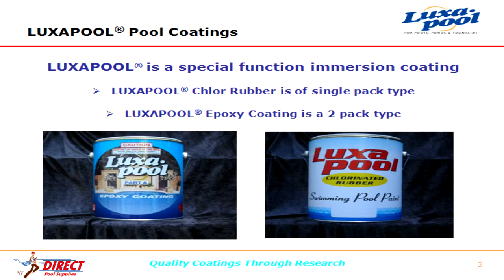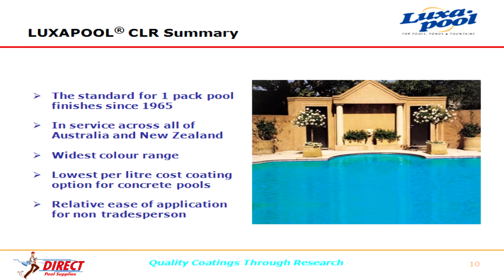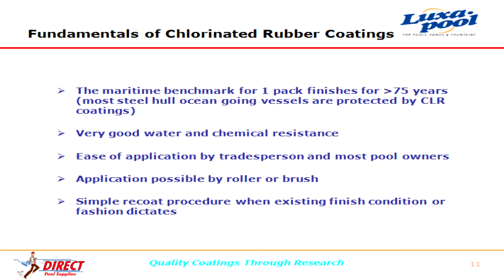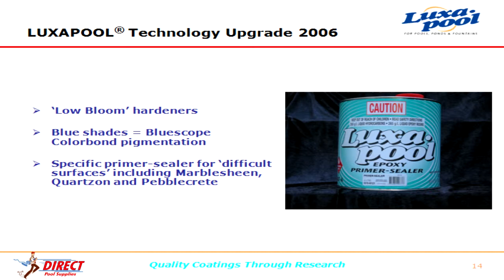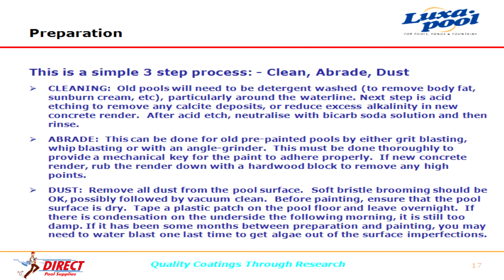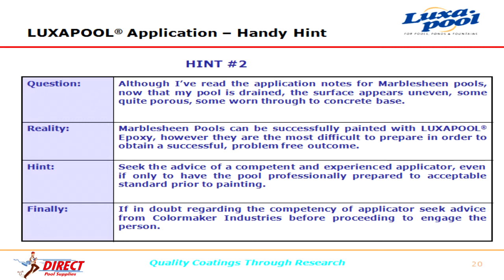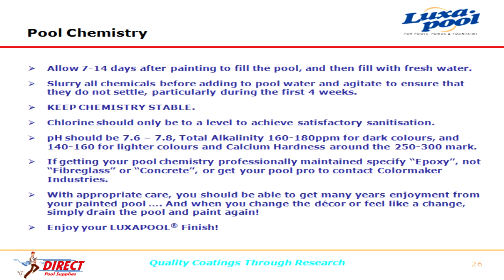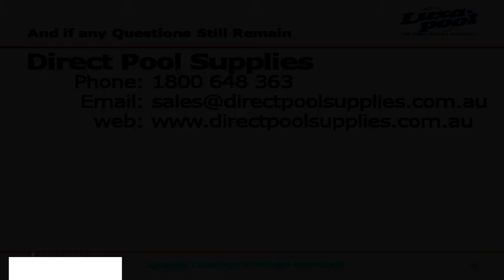Pool paint. How to?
Information on painting your swimming pool. Epoxy & chlorinated rubber pool paint.